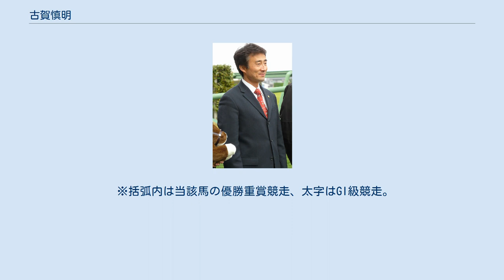古賀慎明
古賀 慎明（こが まさあき、1965年6月11日 - ）は中央競馬・美浦トレーニングセンターに所属している調教師。
父は古賀一隆元調教師で、大おじ（父の伯父）に古賀嘉蔵元調教師、いとこおじ（父の従兄弟）に古賀正俊調教助手組合委員長と古賀俊次元騎手、祖父の従兄弟に古賀末喜元調教師、その娘婿に古賀史生調教師がいる。
 1991年、9月にJRA競馬学校厩務員課程に入学する。
 1992年、1月より美浦・飯塚好次厩舎所属の調教厩務員となり、4月より美浦・藤沢和雄厩舎所属の調教助手となる。
 2005年、2月に調教師免許を取得する。
 2006年、3月1日付けで厩舎を20馬房で開業する。
ちなみに父は2月28日付けで定年で引退したため、現役の親子調教師にはなれなかった。
同期開業には松永昌博調教師らがいる。
3月4日、初出走となった中京競馬場での第6競走は、13番人気だったコメットサンサンが6着となる。
3月11日に中山競馬場で行われたアネモネステークスでアサヒライジングが勝利し、のべ2戦目で初勝利を挙げる。
 2006年、4月4日に船橋競馬場で行われたナイスステッキ特別にラッキーショウリが出走し、地方競馬初出走を果たし5着となる。
7月2日にハリウッドパーク競馬場で行われたアメリカンオークスインビテーショナルステークスにアサヒライジングが出走し、日本国外の競走および国外GI初出走を果たし2着となる。
 2007年、クイーンステークスをアサヒライジングが制し重賞初勝利を挙げる。
 2010年、優駿牝馬をサンテミリオンが制しGI初制覇した（アパパネとの同着優勝）。
6月19日の福島競馬場第9競走でJRA通算100勝を達成。
 2013年の新潟ジャンプステークスをアサティスボーイで制し障害重賞初制覇、以降およそ5年重賞タイトルを獲れていなかったが2019年の愛知杯をワンブレスアウェイで制し、久しぶりの重賞制覇を達成した。